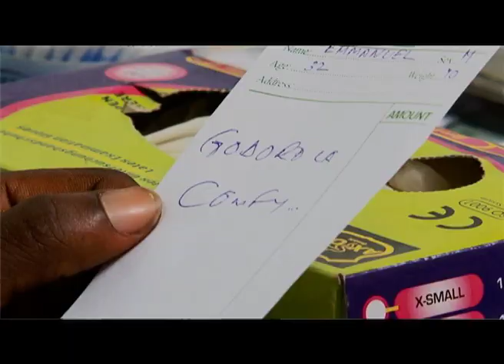Comfy Mattress Tvc | Doctor , Hasheem Kambi, Jaqline Pentezel | TVC 60sec